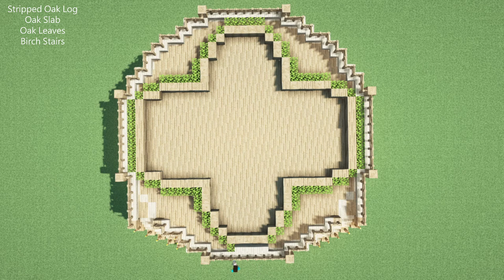[MINECRAFT]: Circular Big Oak Survival House with Farm l How to build in Minecraft #21 l Ronzcreate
Hi! My name is Ronzcreate!

Tittle: [MINECRAFT]: Circular Big Oak Survival House with Farm l How to build in Minecraft #21

I am creating Minecraft Houses tutorial. Thankyou for your support.

-Title: Woho, I Thought It Be Me & You (ft. Lily Hain) by Leonell Cassio
Genre and Mood: Dance & Electronic + Romanti

-Title: Be The One (feat. Anaïk) by Vendredi
Genre and Mood: Dance & Electronic · Romantic

-Title: Smile (feat. Kasey Andre) by Joakim Karud
Genre and mood: Hip Hop & Rap - Bright

-Title: Curious ft Romy Wave by Wass